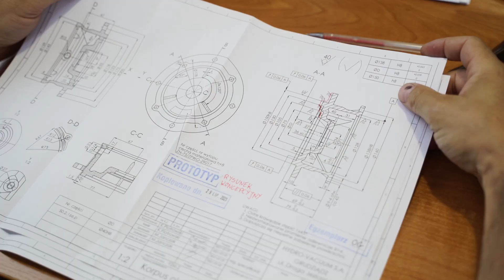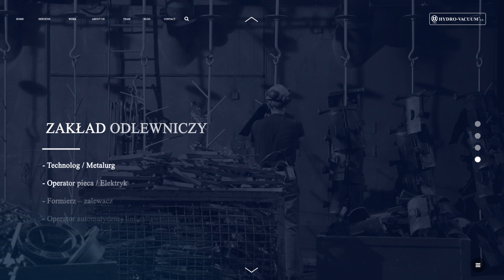Jak produkuje się pompy? Pierwszy etap produkcji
Pokazujemy jak wygląda produkcja i praca w odlewni żeliwa i metali kolorowych, gdzie produkujemy odlewy do naszych pomp i realizujemy zlecenia firm zewnętrznych.
Zakład Odlewniczy Hydro-Vacuum S.A. wyposażony jest w piece indukcyjne, automaty rdzeniarskie, automatyczne linie formierskie, półautomatyczne i ręczne stanowiska formierskie oraz oczyszczarki i szlifierki.
Dzięki własnej modelarni jesteśmy w stanie wykonać każdy detal od A do Z.
Własna odlewnia oznacza dużą elastyczność produkcji i możliwość ciągłego rozwoju produktów.